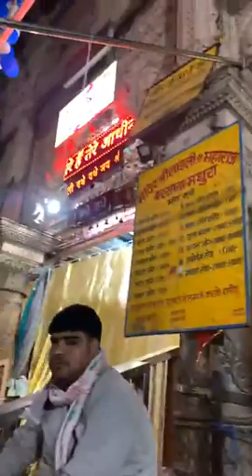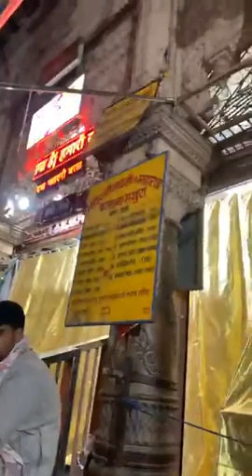कैसे राधा रानी करती हैं अपने भक्तों के जीवन में चमत्कार